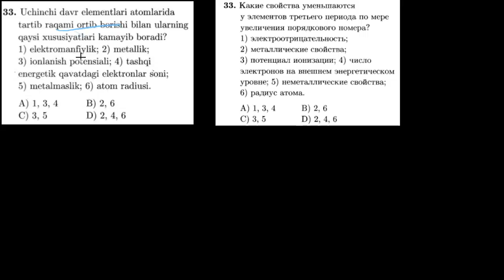33-test davriy qonun va davriy sistema. Тест 33 периодический закон и периодическая система.